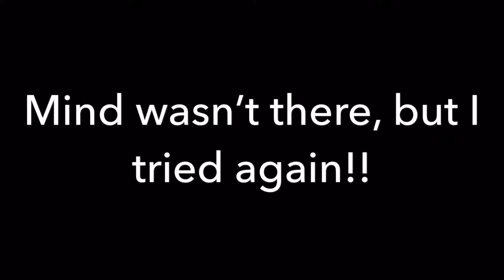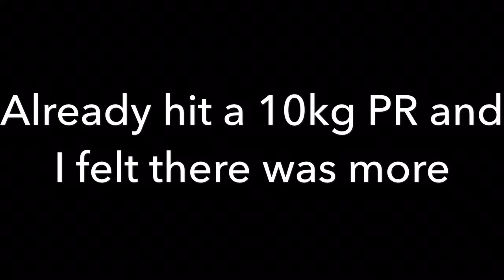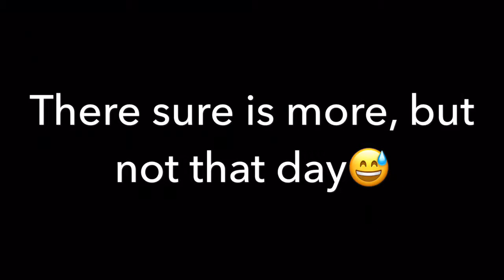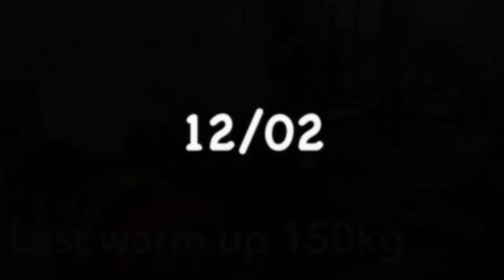Wolf Power - Training Progress !!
Yo guys, hopefully you'll enjoy this video, it's a complication of my lifts from the last week!
I'm an 19y old powerbuilder from Belgium aiming to stand at worlds one day!!